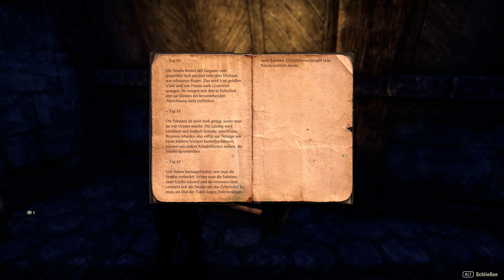The Elder Scrolls online [001] ★ Die Seuche in Deshaan ★ Let's Play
Let's Play ★The Elder Scrolls online★ [4k]

Ein kleiner Ausflag nach Tamriel in The Elder Scrolls online :]

- TESo selber spielen?